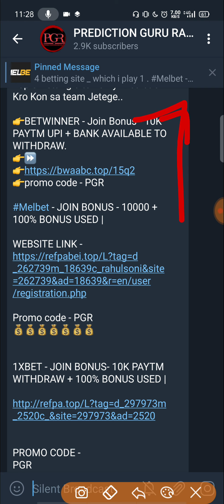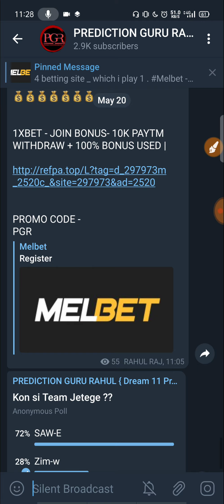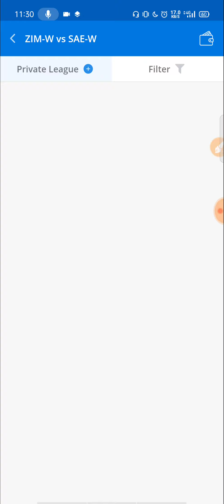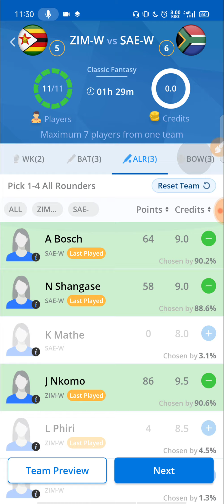ZIM-W VS RSA-W ODD MATCH | DREAM11 TEAM PREDICTION | H2H + GL TEAM | MATCH ANALYSIS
Zimbabwe Women vs South Africa Women Emerging.